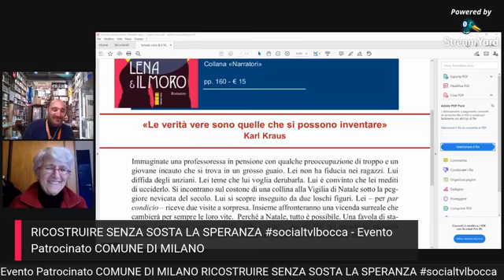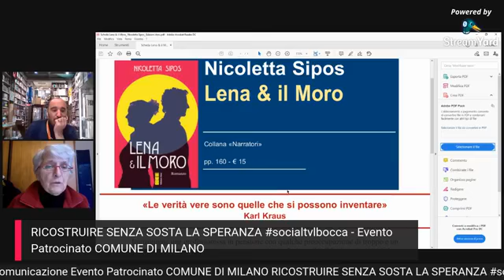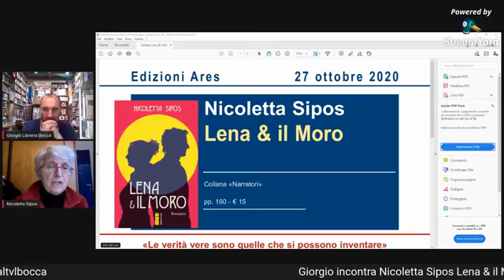104L Rubrica ARDECHE Giorgio incontra Nicoletta Sipos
Lena & il Moro in collaborazione con ARDECHE Comunicazione con il Patrocinio del Comune di Milano - Dirette quotidiane dalla Galleria Vittorio Emanuele II

IL SALOTTO DI BOCCA IN GALLERIA Spazio Culturale Aperto all'Aperto dal 04/11 al 31/12 2020